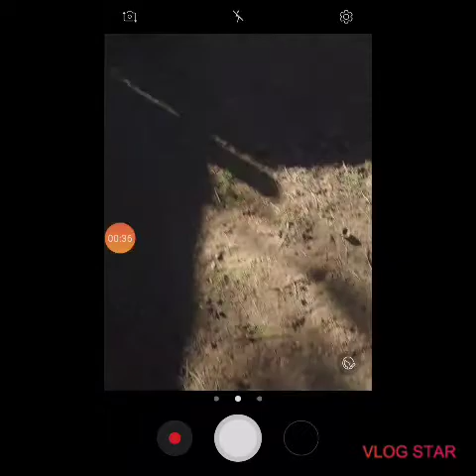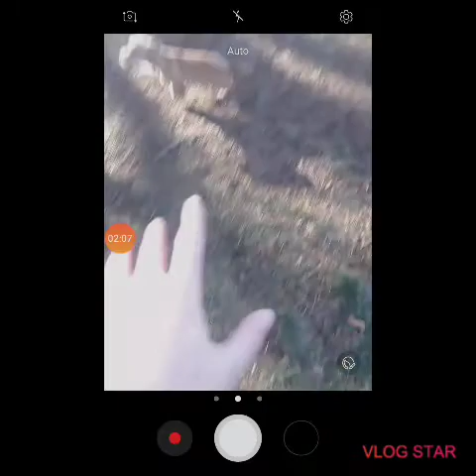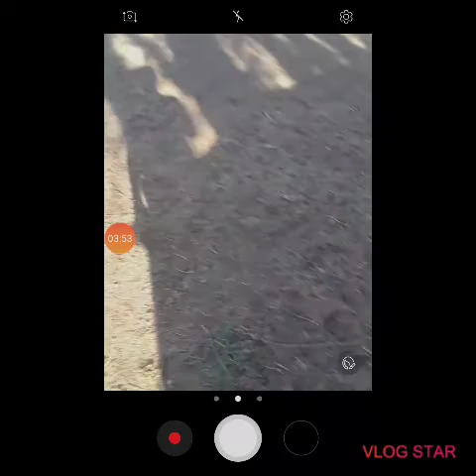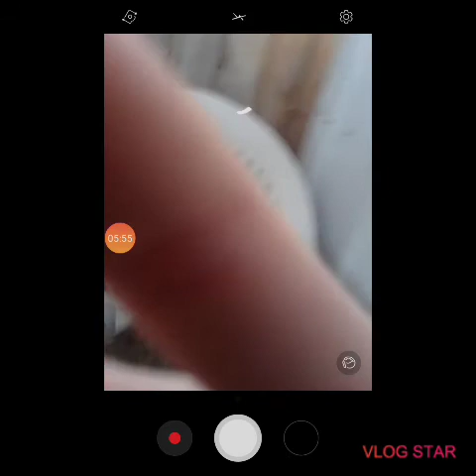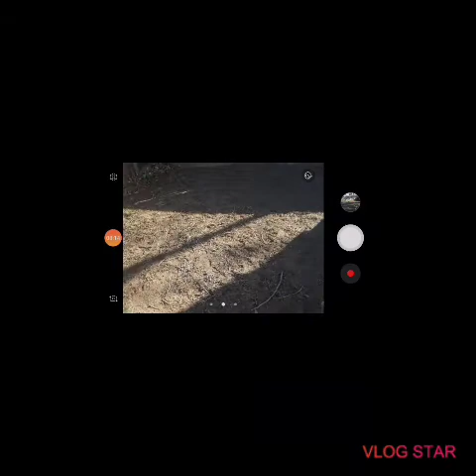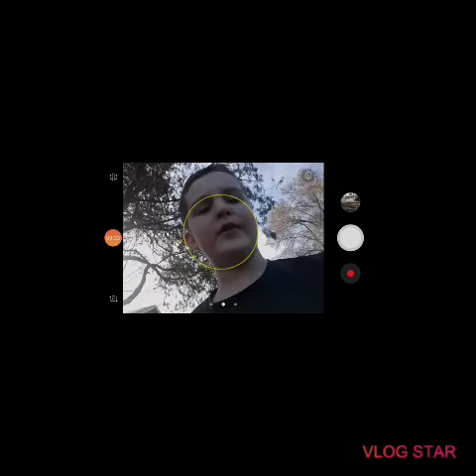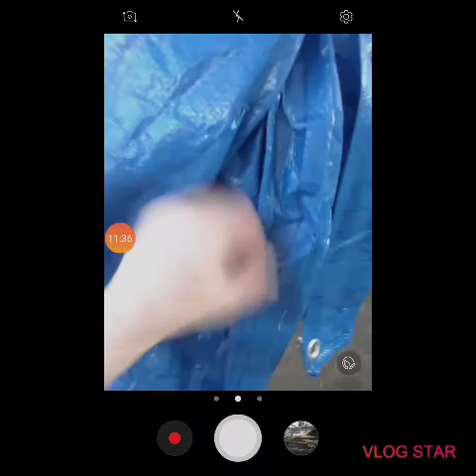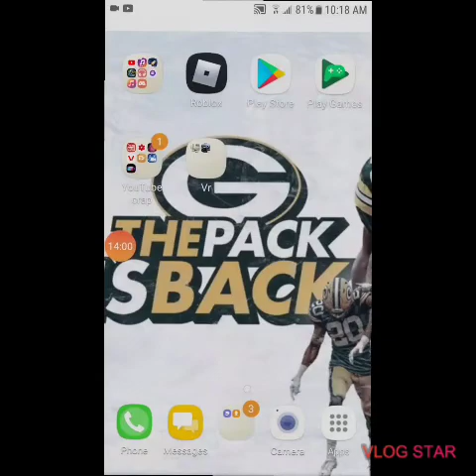My dog cash part #7